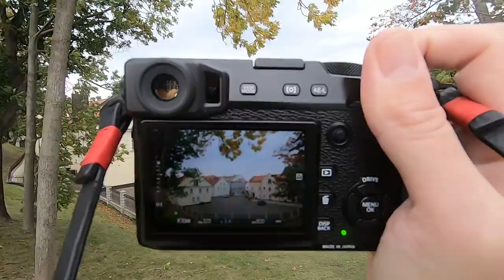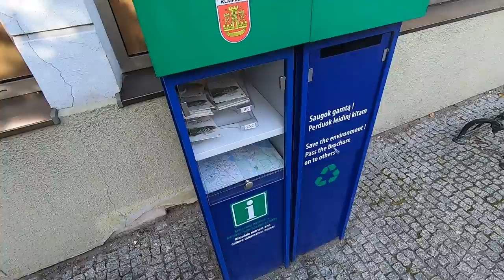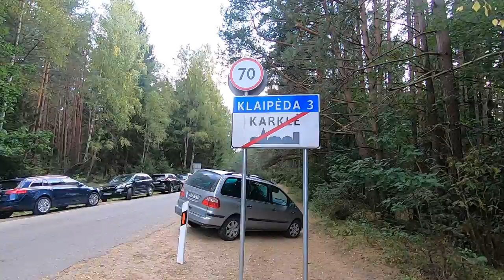Морская Klaipėda. Литва. Клайпеда.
В этом видео увидим Балтийское море, и город Клайпеду.